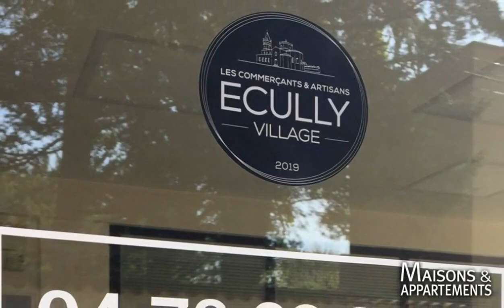ÉCULLY - APPARTEMENT A VENDRE - 238 000 € - 46 m² - 2 pièce(s)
Référence : 1_4600

VENTE ECULLY 69130 APPARTEMENT 2 PIECES

Vente à ECULLY CENTRE 69130. Un appartement 2 pièces de 47m2 au coeur du village. IDEAL INVESTISSEUR. Appartement se composant d'une entrée, un séjour, une cuisine équipée indépendante, une chambre (ouvrant sur un balcon) avec salle de bains et wc. Une cave et un garage. Toutes commodités aux pieds de la résidence.

Cette annonce vous est proposée par l'agence ECULLY IMMOBILIER Franck PARISET

|2180704|